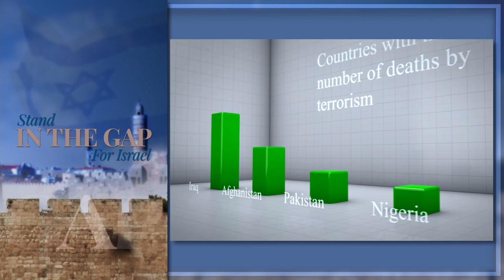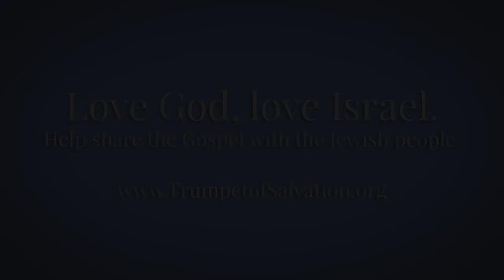The Islamic Problem - IN THE GAP Season 2 Episode 5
Is Islam taking over the world?

We often hear in the media the term Islamophobia.
It is used to describe anything that opposes or criticizes Islam.
Islam is becoming  a “protected religion”, and speaking out against it or even criticizing it or its believers is unacceptable. Why is this true for the  Islamic religion but not for Christianity or Judaism?

Tune in to this series of "In The Gap" as Jacob Damkani, an Israelite Messianic believer, shares the truth about Israel from a Biblical perspective.

Trumpet of Salvation to Israel has been called by God to help wake up the Church in the last days to their God-ordained duty to provoke the nation of Israel to jealousy, as is written about in Romans 11:11.

Trumpet of Salvation is reaching Israel and educating the Church in her role regarding Israel in the last days through media, testimonies, tracts, literature and you who come to show your love and support.

Find out how you can be a part of what God is doing in Israel today.